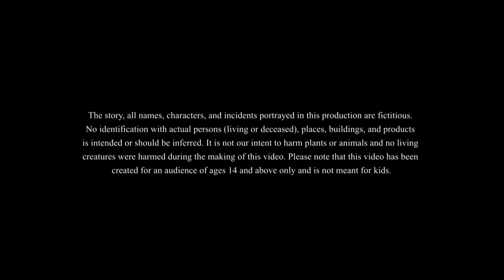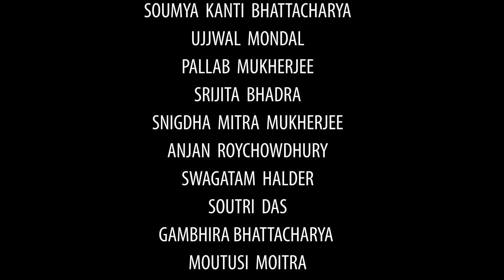Vuter Ashirbad | bangla horror cartoon | latest bangla bhuter cartoon | Ssoftoons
Vuter Ashirbad | Bhuter Cartoon | Bengali Horror Cartoon | ssoftoons new horror cartoon in Bengali | bangla bhuter cartoon dijiye